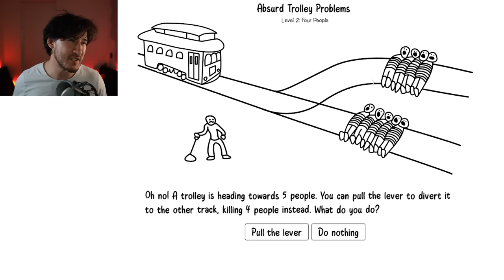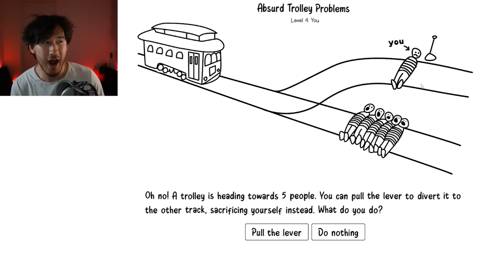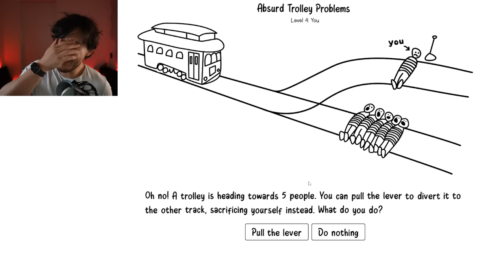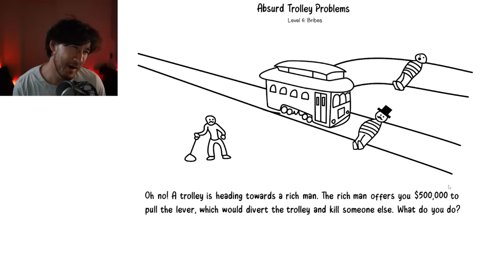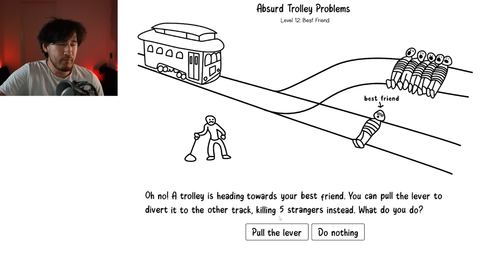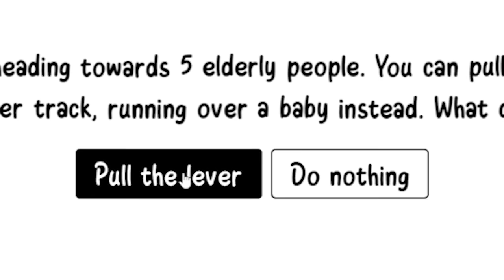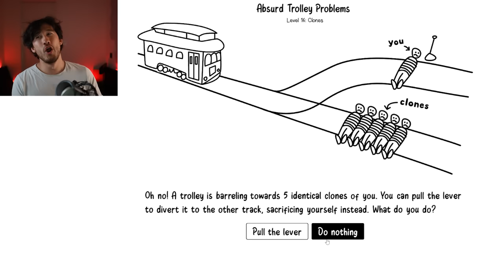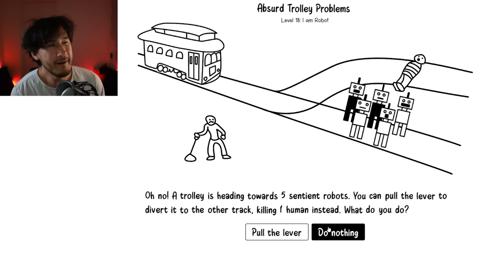Absurd Trolley Problems